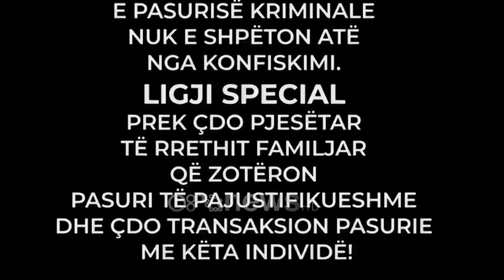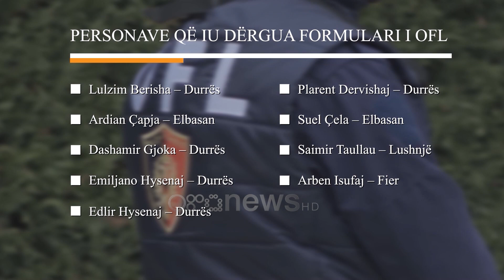Ora News - Rama: Hetim dhe kush nuk ka paguar taksa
Personat që do të duhet të deklarojnë pasurinë si pasojë e paketës anti "Kap çfarë të Kapësh", do të duhet të argumentojnë se të ardhurat nuk i kanë nga aktivitete kriminale.

Verifikimi për ta do të jetë i plotë, qoftë edhe duke marrë në konsideratë se ndër vite nuk janë paguar taksat. Në këtë rast atyre do tu kërkohet të paguajnë detyrimet e prapambetura. Të paktën ky është sqarimi që kryeministri Edi Rama ka bërë në facebook.